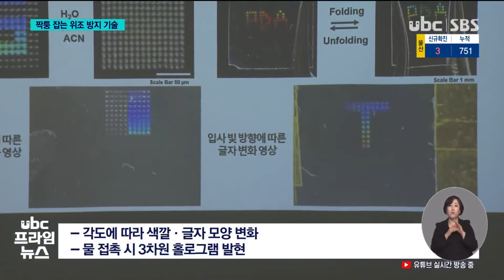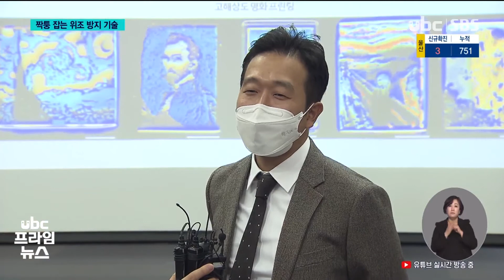짝퉁 잡는 위조 방지 기술 개발 20210105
짝퉁 잡는 위조 방지 기술 개발

UNIST 연구팀이 사실상
위조가 불가능한 수준의
위조 방지 기술을 개발했습니다.

 물에 담그면 3차원 홀로그램이
나타나고, 보는 각도에 따라
형태도 바뀝니다.

 김규태 기잡니다.

 (리포트)
 눈으로 보기엔
투명한 필름입니다.

 하지만 확대경을 갖다 대자
필름 안에 숨겨진 유명한
그림이 나타납니다.

 보는 각도에 따라 그림 색깔도
바뀌고, 글자 모양도 변합니다.

 물에 담그면 3차원
홀로그램도 나타납니다.

 (인터뷰) 오종원/UNIST 연구원
 "물에 노출시 UNIST라는 숨겨진 글자가 발생하며 다른 용매로 바꿔줬을 때 다시 글자가 사라지는 현상을 확인할 수 있었습니다."

 UNIST가 새로 개발한 위조
방지 기술은 미세입자 1개당
40억 개 이상의 암호 코드를
만들 수 있어 활용도가
무궁무진합니다.

 특히 연구진은 보는 각도에
따라 형태가 달라지는 3차원
홀로그램 기술은 세계 최초라고 밝혔습니다.

 (인터뷰) 이지석/UNIST 에너지화학공학과 교수
"기존 3차원 홀로그램이라고 하면 착시현상을 이용해서 많이 만드는데, 저희는 공액 고분자 필름 내부에서 모든 방향에서 완벽하게 다른 이미지가 구현되는 3차원 홀로그램을 만들었기 때문에.."

 OECD 추산 세계 위조 시장
규모는 3천조 원.

 UNIST는 화장품과 의류,
보안 산업 분야를 넘어
이른바 짝퉁이 가장 많은
식료품과 의약품에 식용
홀로그램을 활용하는 기술도
개발하고 있습니다.

 유비씨 뉴스 김규탭니다.